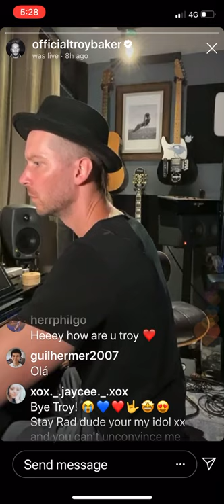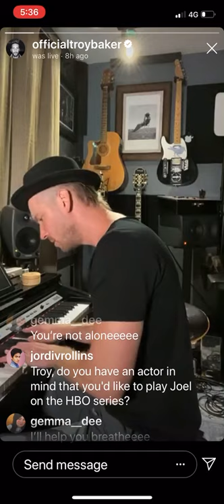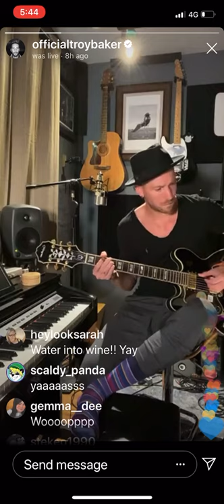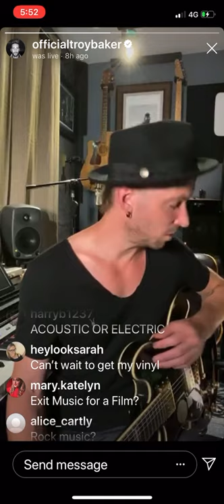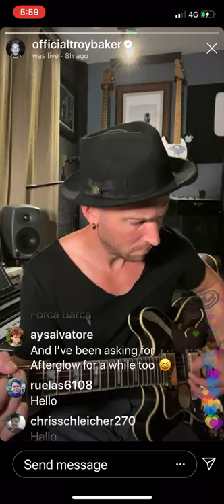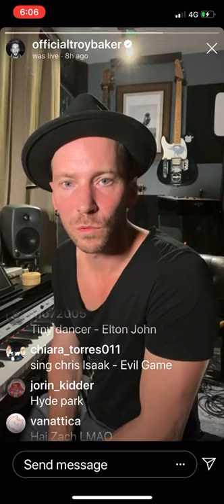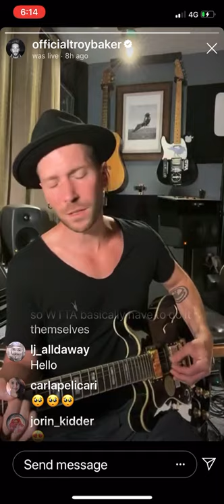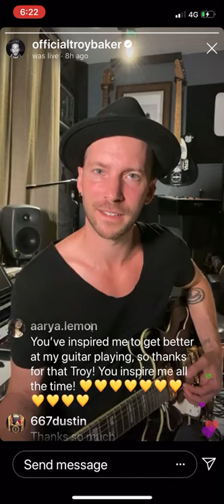Striped Sock Radio with Troy Baker 10 May 2020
Striped Sock Radio with Troy Baker from his Instagram Livestream.

Find his solo album Sitting in The Fire and his band Window to the Abbey’s album Moving Around Bias on Spotify and ITunes.

Check out his new YouTube Chanel where you can find Window to the Abbey’s new song “Breathe”